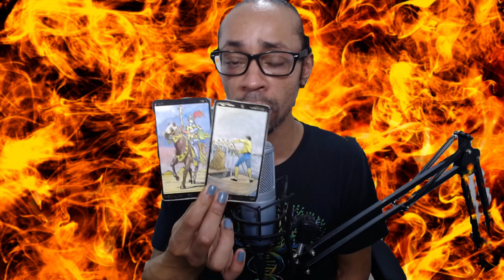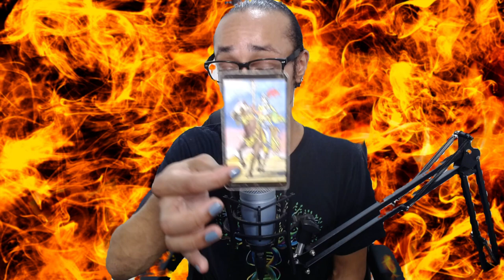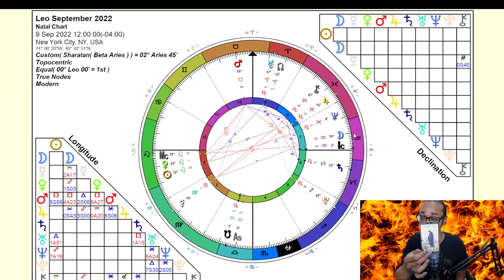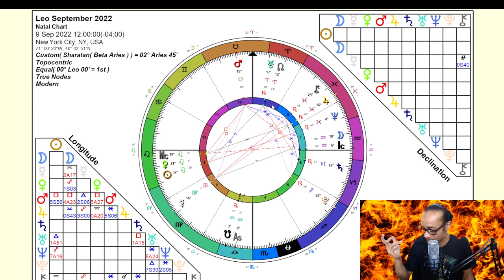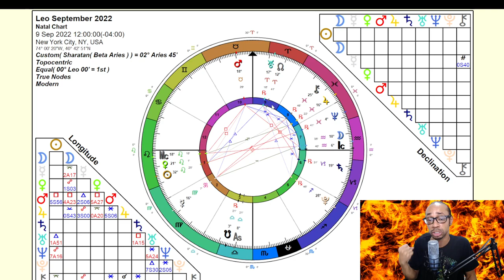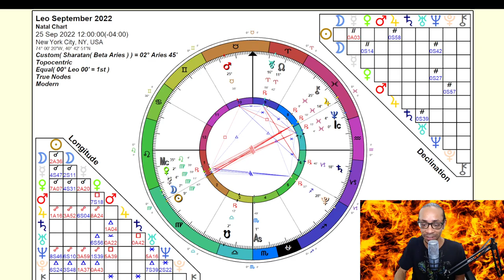Leo ~ Breaking Ground On Your New Long Term Goals - September 2022 True Sidereal Astrology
🎶Music🎶

30 min - $65
60 min - $130

Available oracle decks:
~Crystal Mandala
~Sacred Rebels